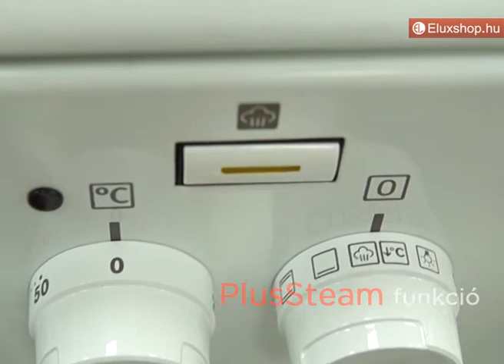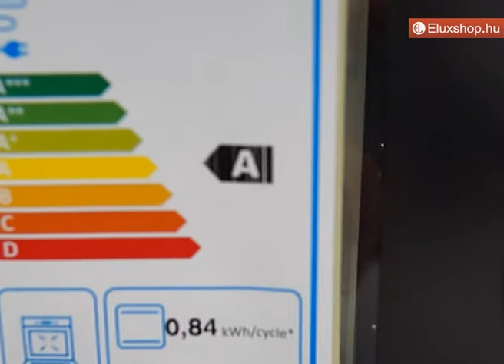Electrolux EKK52950OW tűzhely - Eluxshop.hu